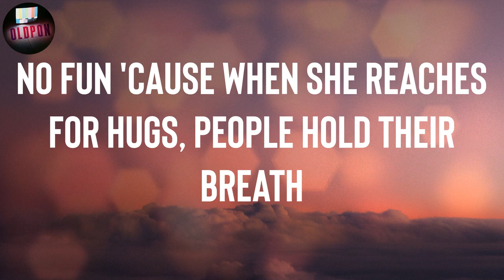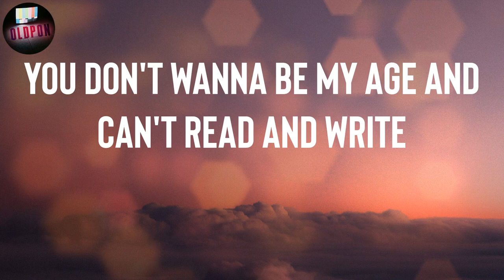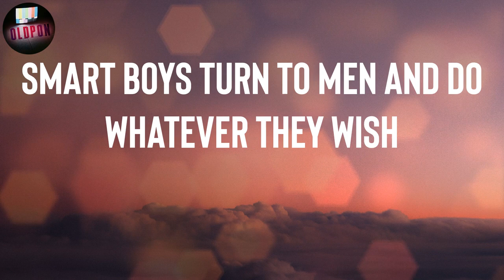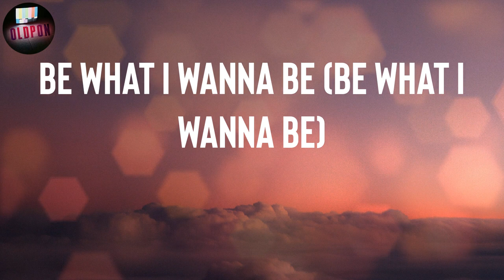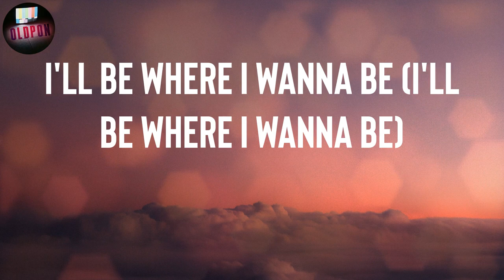Nas "I Can" Lyrics